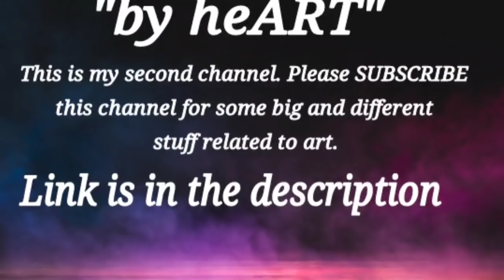Colorful Tulips Painting / Easy Masking Tape Technique / Satisfying / 365 Days Challenge / Day #19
Colorful Tulips Painting demo using acrylic paints and easy masking tape technique from 365 Days Challenge / Day #10. Hope you all enjoy watching this satisfying painting done using masking tape, acrylic paints and palette knife. Thank you all! Have a nice day!